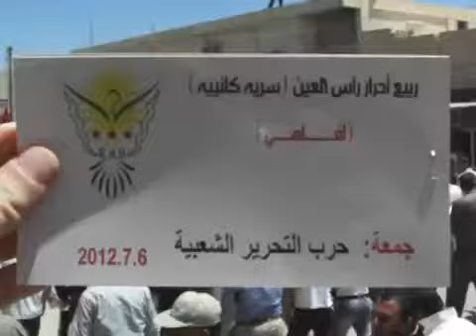6 7 Ras Al Ain Al Haskah أوغاريت راس العين الحسكة , مظاهرات جمعة حرب التحرير الشعبية 6